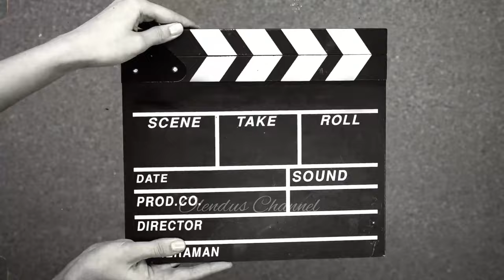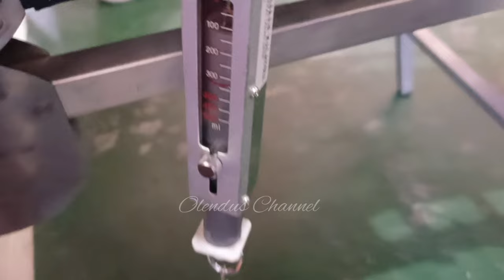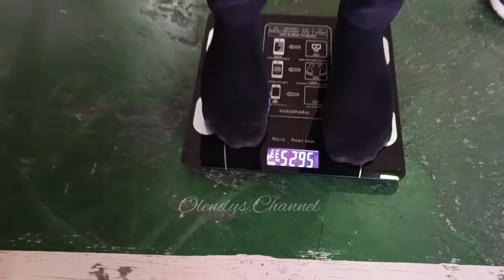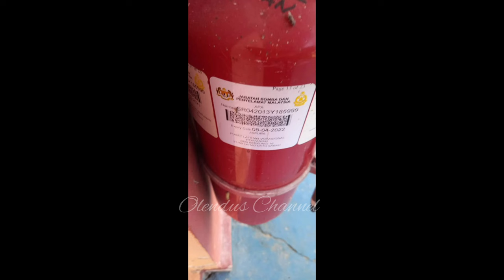APA KELEBIHAN DERMA DARAH || AVTC BATCH 39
Apa Kelebihan Menderma Darah Yang Pasti Membuat Anda Terkejut!
Tahu tak anda apa yang terjadi selepas derma Darah?

Terdapat banyak kegunaan darah antaranya menyelamatkan nyawa semasa pembedahan, mangsa kemalangan, merawat pesakit leukemia, barah, pesakit jantung, penyakit hati, hemophilia dan lain-lain.

Dengan menderma darah, anda mungkin mampu menyelamatkan nyawa seseorang kerana hospital sentiasa kekurangan darah dan disebabkan itulah pentingnya buat kita semua, sekiranya layak dan dibenarkan untuk menderma darah, patut menderma darah setiap 3 bulan.

Berikut adalah sebab-sebab mengapa anda digalakkan menderma darah:

1. Menderma darah bukan hanya dapat membantu pesakit yang memerlukannya, tetapi dapat menjaga kesihatan si penderma
Image via Media Kedah

Sebelum menderma darah, petugas perubatan di pusat derma darah akan memberikan anda pemeriksaan kesihatan secara ringkas.

Mereka akan memberitahu anda beberapa petunjuk penting seperti kumpulan darah, tekanan darah, tahap kolesterol, dan banyak lagi.

Anda tidak perlu mengunjungi doktor dan membayar untuk mendapatkan pemeriksaan seumpamanya.

Bukan itu sahaja, darah yang diderma akan ditapis terlebih dahulu untuk mengenalpasti jika terdapat sebarang jangkitan virus, seperti HIV, sifilis, hepatitis dan sebagainya.

2. Menderma darah mengurangkan risiko sakit jantung bahkan turut membantu dalam menyeimbangkan zat besi di dalam badan penderma
Image via Wanista

Sejak 30 tahun lalu, penyakit jantung merupakan penyebab kematian nombor satu di Malaysia.

Walau bagaimanapun, dengan menderma darah, anda boleh mengurangkan risiko serangan jantung dan penyakit jantung.

Ini kerana penyakit jantung dikaitkan dengan kandungan zat besi di dalam darah anda dan zat besi yang berlebihan akan menjadikan darah anda pekat dan mengakibatkan kerosakan arteri dalam jangka panjang.

Apabila anda menderma darah, anda mengeluarkan zat besi daripada tubuh anda serta mengekalkan kecairan darah yang sesuai untuk kesihatan arteri anda.

3. Bukan itu sahaja, menderma darah juga mengurangkan risiko terhadap penyakit kanser
Image via Sinar Harian

Kanser adalah penyakit yang paling ditakuti oleh orang ramai bahkan di malaysia sahaja, jumlah kes kanser didapati semakin meningkat.

Risiko kanser meningkat setiap kali kita mengambil makanan yang tidak berkhasiat dan menghirup udara yang tercemar akan tetapi dengan menderma darah secara berkala, anda boleh mengurangkan risiko kanser pada bahagian usus, perut, hati dan tekak.

Mencegah adalah lebih baik daripada merawat dan pencegahan awal bagus bagi mengelakkan sesalan di kemudian hari.

4. Paling best, menderma darah dapat mengurangkan kalori di dalam badan

Adalah suatu mitos bagi yang mengatakan derma darah boleh menambahkan berat badan walhal sebenarnya dengan menderma darah, anda turut mengurangkan alori dalam badan anda dengan hanya berbaring diatas kerusi.

Kajian mendapati menderma darah dapat membakar 650 kalori dalam badan seseorang dalam satu sesi; membantu penderma mengurangkan berat badan, kekal sihat dan ramping, serta mencegah obesiti.

Namun begitu, menderma darah ada hadnya di mana penderma hanya boleh menderma sekali dalam tiga bulan, bergantung kepada status kesihatan, hemoglobin darah dan tahap zat besi penderma.